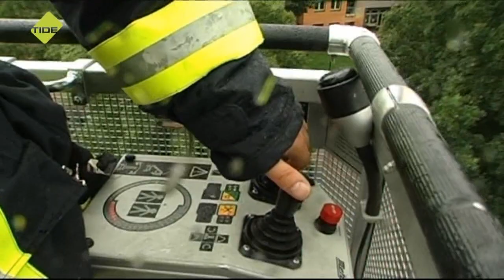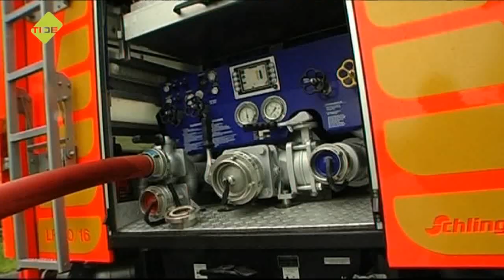FRW - Die goldene Gniechel Show Folge 101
Folge 101 der Show aus dem Tide TV Studio in Hamburg. Jeden Montag eine neue Folge auf gniechelshow.de

Diesmal ist die Band FRW zu Gast.

FRW steht für Frei Will Ich, ehemals The Sharks. Diese Band muss Gniechel und Dr Tief beweisen, schneller mit ihren Bällen laufen zu können.

Ausserdem gibt es wieder eine neue Folge von "Holt den Gniechel"! Diesmal hat ihn die Freiwillige Feuerwehr Willinghusen geholt.